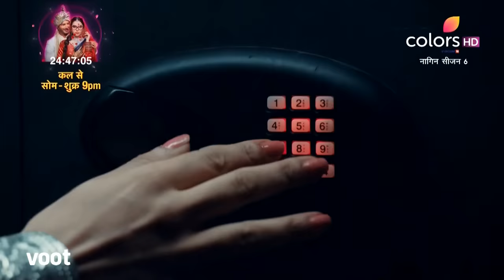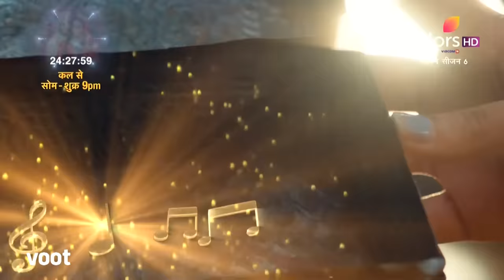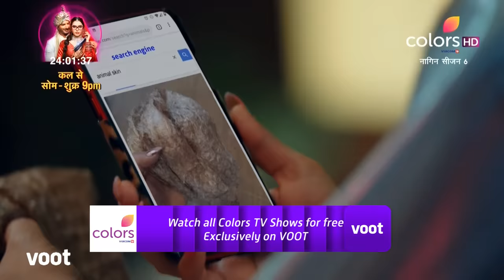Naagin 6 | नागिन 6 | Episode 10 | 13 March 2022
Pratha and Mehek find a musical box from Lalit's room and feel that it is connected to the Asurs. Thus, they decide to get to the bottom of the situation. Will Pratha and Mehek unearth the secret behind the box?